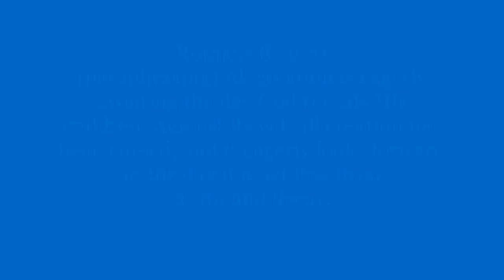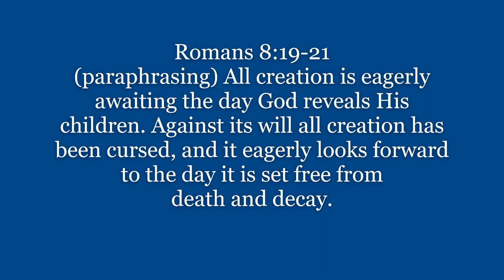Copperhead or Water Snake ?? Seen while Mountain Biking on the D and R Canal path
While hiking on the D and R Canal Path (affectionately called the "Tow Path") near the Six Mile Run park area, we saw a snake taking a leisurely swim in the water.  It was a pretty snake and after making Cookie and I were at a safe distance I took a couple short videos to share with you.  What kind of snake is it?  Please let me know.   Hope you enjoy!  Be safe out there but have fun too!

Please help me keep having wonderful adventures to share with you. Please visit me on Patreon and consider joining in so I can continue to help people I meet with free dog training as well as to dish out free training videos!

I also make things to sell! To see what I make please visit my ETSY shop!